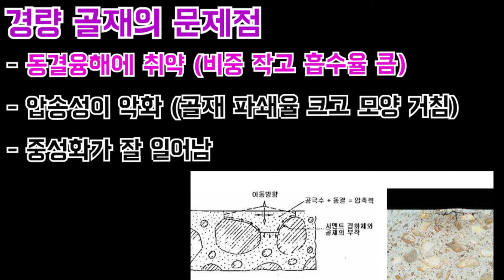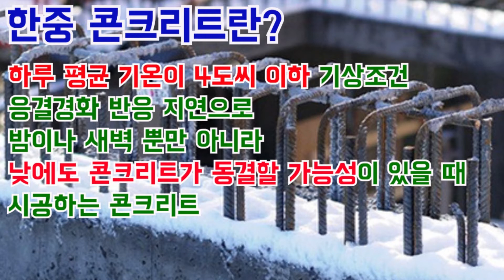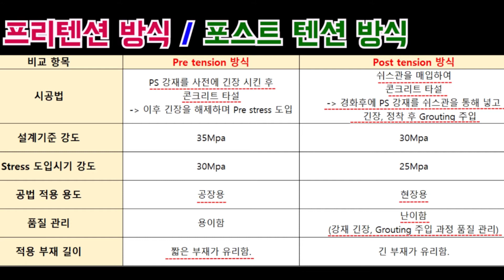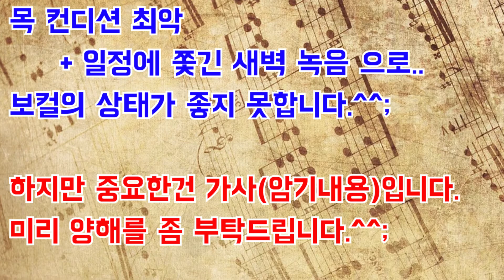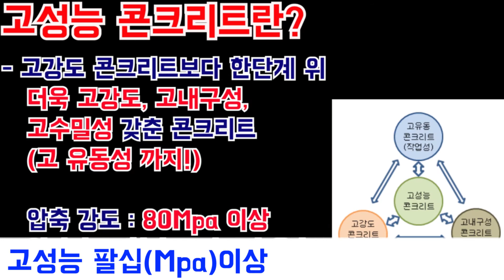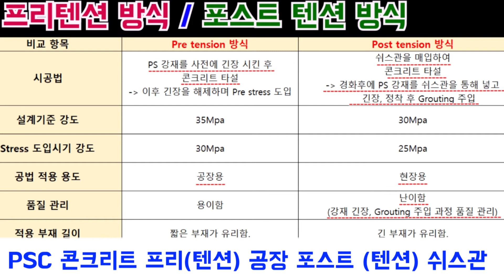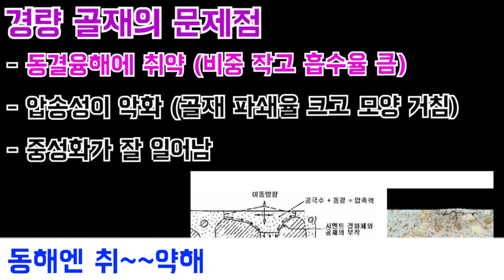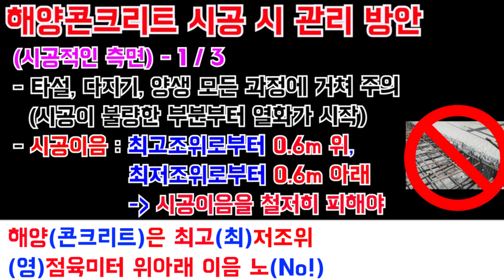[토목시공기술사 암기송] 특수 콘크리트의 거리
올해 첫 필기시험 잘보셨는지요?
후회없는 시험이었기를 기원합니다.

지금까지는 시험 직전이라..
이미 공부 마무리를 하시느라..

암기송을 갑자기 활용하기 어려우셨을 것 같습니다.^^
이제 일단 시험은 지나갔으니!
면접시험을 위해서라도
암기송이 더 많이 활용되기를 기대해봅니다.^^

참고로 오늘 선보이는 노래는 바쁜 와중에 시간을 쪼개어..
새벽에 녹음한 암기송이라.. 막~듣기에 좋지는 않을 수 있습니다.
하지만 노래를 잘하나~~에 집중하기보다..
가사에 조금 더 집중하시면 또 들을만 할거라 믿습니다.^^
그럼 잉어는 내일 연속 듣기 영상으로 다시 찾아뵙겠습니다!